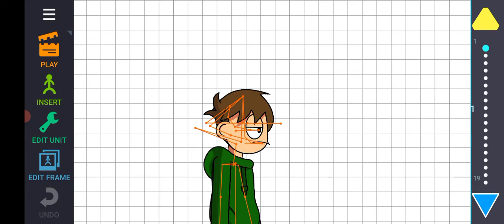eddsworld animation dc2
eddworld dc2